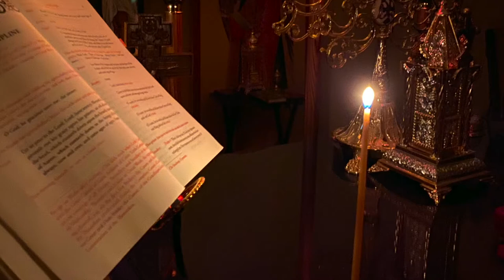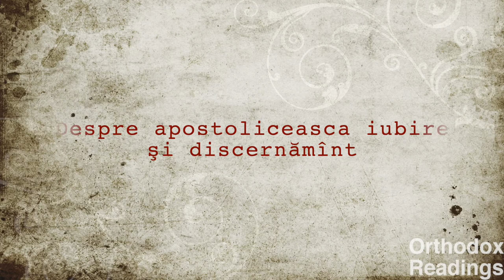19 Iulie Proloagele: Sf. Cuv. Macrina; Sf. Cuvios Dia; Sf. Cuvios Stefan Lazarević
Extras din "Proloagele de la Ohrida" ale Sf. Nicolae Velimirovici
Sinaxar: Sf. Cuvioasa Macrina ;
Sf. Cuvios Dia ( min 2:26)
Sf. Cuvios Stefan cel Inalt ( Lazarevich) min 4:49
Cugetare: Cea mai mare frumusete a unei femei : cuviinta  min : 5:22
Luare aminte : Prorocia lui Valaam - Numerele 23, 24; min 7:17
Omilie ( predica) : Despre apostoliceasca iubire şi discernămînt 7:54